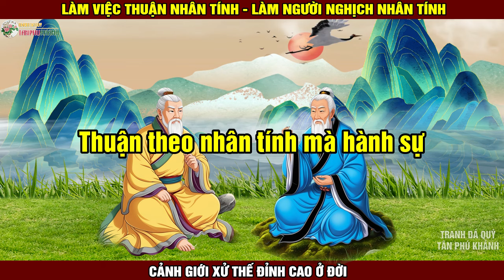Cảnh Giới Xử Thế Đỉnh Cao Ở Đời: Làm Việc Thuận Nhân Tính - Làm Người Nghịch Nhân Tính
Kẻ thực sự thông tuệ, khôn ngoan, chính là bậc thầy trong nghệ thuật "thuận theo nhân tính để làm việc, nghịch theo nhân tính để tu thân".
Họ am tường những góc khuất, những ngóc ngách sâu thẳm trong tâm hồn con người, khéo léo vận dụng những dục vọng, khát khao để đạt được mục đích. Đồng thời, họ không ngừng rèn giũa bản thân, vượt lên những ham muốn tầm thường, những bản năng thấp hèn để vươn tới sự cao thượng.
➤ 30 Quy Luật Sắt Về Bản Chất Con Người Giúp Bạn Sống Thông Minh Tỉnh Táo và Thành Công Hơn
➤ TINH HOA TRÍ TUỆ KINH DỊCH: 200 Thành Ngữ Kinh Điển Thấu Hiểu Cuộc Sống và Vận Mệnh- Phần 1
➤ TINH HOA TRÍ TUỆ KINH DỊCH: 200 Thành Ngữ Kinh Điển Thấu Hiểu Cuộc Sống và Vận Mệnh- Phần 2
➤ TINH HOA TRÍ TUỆ KINH DỊCH: 200 Thành Ngữ Kinh Điển Thấu Hiểu Cuộc Sống và Vận Mệnh- Phần 3
➤ TINH HOA TRÍ TUỆ KINH DỊCH: 200 Thành Ngữ Kinh Điển Thấu Hiểu Cuộc Sống và Vận Mệnh- Phần 4
➤ TINH HOA TRÍ TUỆ KINH DỊCH: 200 Thành Ngữ Kinh Điển Thấu Hiểu Cuộc Sống và Vận Mệnh- Phần 5
➤ [TÂM ĐẮC]: Thuật Nhìn Người của Cao nhân xưa: 4 đạo lý, 5 cách nhìn, 6 kiểm nghiệm, 7 quan sát, 8 khảo chứng
➤ Mọi thứ đến với bạn đều do sức hấp dẫn từ tâm trí bạn gọi mời
➤ Cảnh giới sống đỉnh cao: Kẻ đại trí không giao du, Người mạnh mẽ ở một mình
➤ 4 Cảnh giới tạo nên sự khác biệt về đẳng cấp giữa người Trí và kẻ Ngu
➤ Cổ nhân dạy: Gặp Biến phải Tĩnh, gặp Khó phải Thay đổi, Buông khi Bế tắc Kiềm chế trong Thuận cảnh
➤  Đừng “Gọt chân cho vừa giày” Nếu có ai đó Ghét bạn hãy Ghi nhớ 3 câu này
➤ TỔNG HỢP DANH SÁCH PHÁT:
🙏👍💪😘💖: Xin chân thành cảm ơn Quý vị và các bạn đã dành thời gian quý báu để lắng nghe chương trình của chúng tôi. Xin kính chúc Quý vị, các bạn cùng gia đình luôn luôn mạnh khỏe, hạnh phúc, thành công và bình an trong cuộc sống.